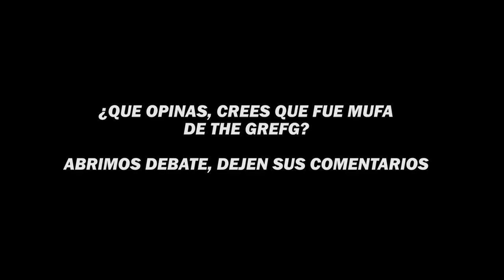😱TheGrefg MUFA A SAIYANS Y EL BARRIO METE GOL😱 | IBAI EL NOTICIERO KINGS LEAGUE